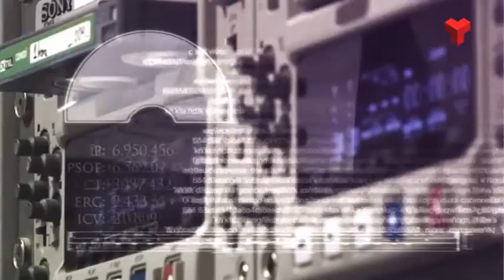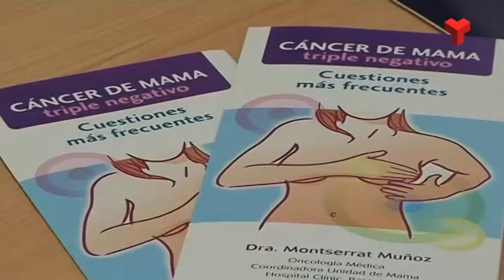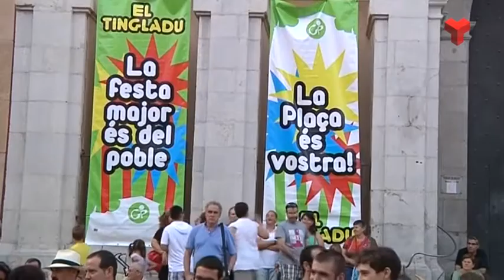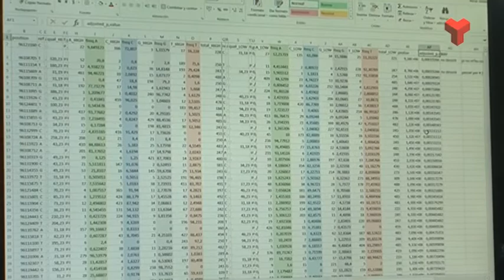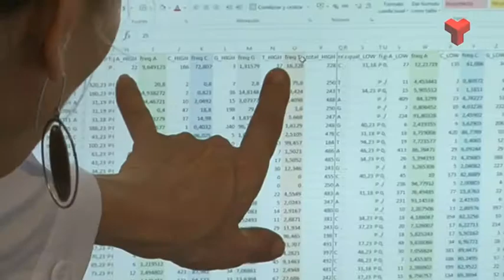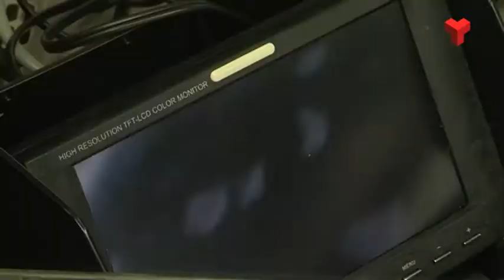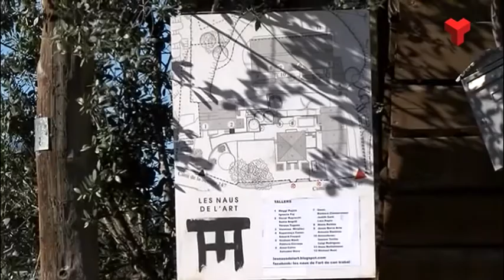La 7mana Vallès Occidental divendres 20-02-2015 de Canal Terrassa